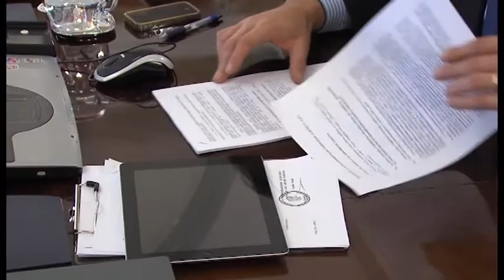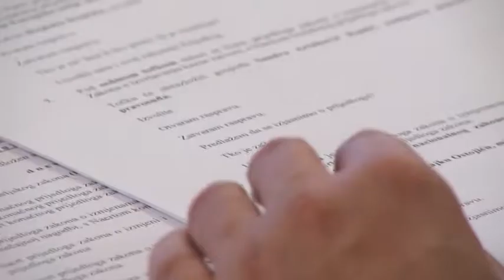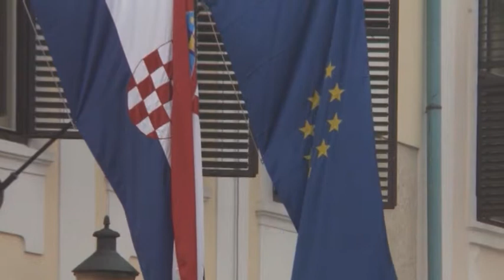POTEŠTAT 12012014 1 DIO